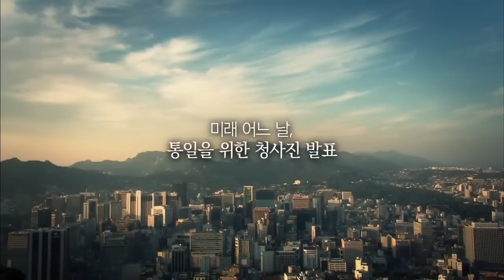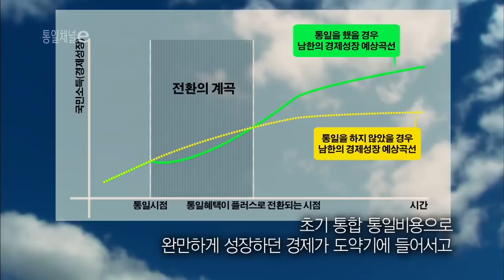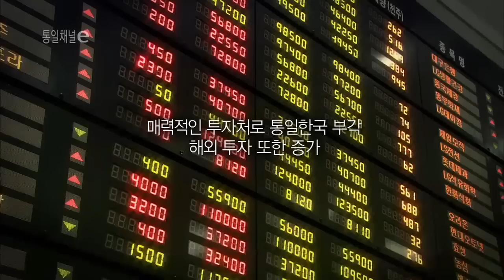통일채널e- 6. 현명한 미래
통일을 이룬 후 30년이 지났을 때 우리에게 어떤 미래가 펼쳐질지
1편과 반대로 상상해 볼까요?